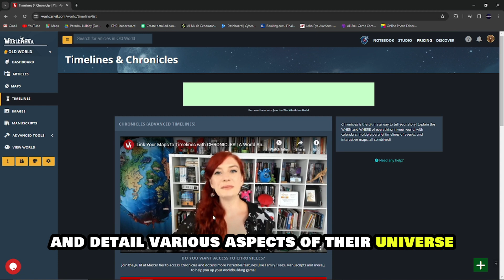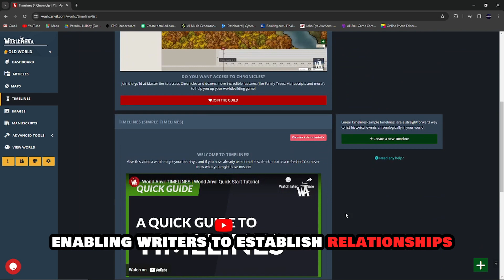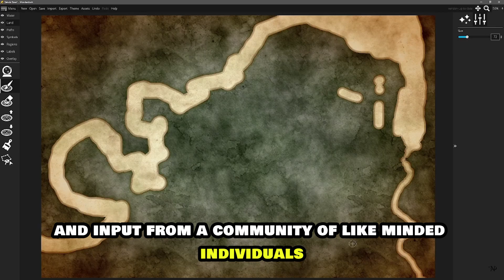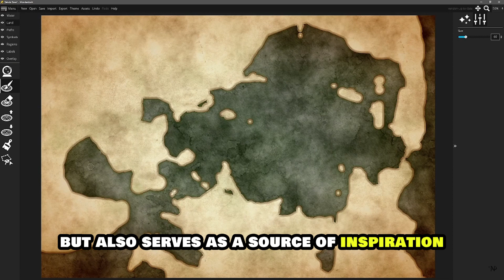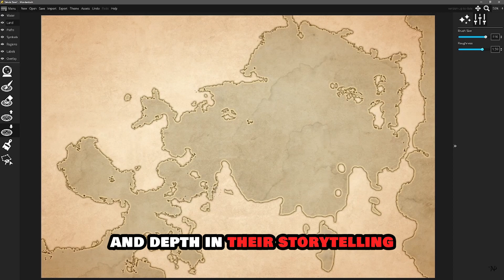WORLD ANVIL - CRAFTING CAPTIVATING FICTIONAL UNIVERSES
At its core, world-building serves as the foundation upon which narratives are constructed. A well-crafted world provides the stage where characters evolve, conflicts unfold, and themes resonate. In J.K. Rowling's Harry Potter series, for instance, the wizarding world serves as a rich backdrop, influencing the characters' beliefs, values, and interactions. The magical elements of Hogwarts School of Witchcraft and Wizardry, Diagon Alley, and the Forbidden Forest elevate the story beyond a mere tale of wizardry; they transform it into an immersive experience, allowing readers to suspend disbelief and lose themselves in the enchanting realm created by Rowling.